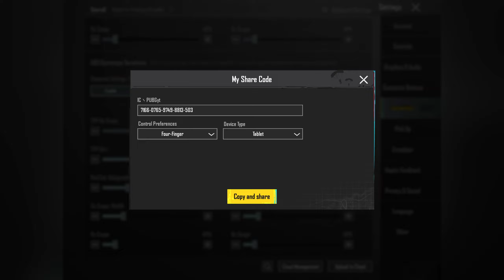PUBG/BGMI BEST SENSITIVITY SETTINGS FOR IPAD 7th GENERATION IN 2023😱 NEW SENSITIVITY FOR IPAD 7 2023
PUBG MOBILE/BGMI BEST SENSITIVITY SETTINGS FOR IPAD 7th GENERATION IN 2023😱 NEW SENSITIVITY FOR IPAD 7 2023

BGMI'.              GAME
         OK
MY name is ICPUBGYT.
Hello guys👋🏾 welcome back my channel🙋

▬▬▬▬▬▬▬ACCOUNT▬▬▬▬▬▬▬

:- My PUBG I'd Name:: IC PUBG Yt

▬▬▬▬▬▬▬▬TAG▬▬▬▬▬▬▬▬▬

Pubg iPad 7th Sensitivity settings for gyroscope in 2023
Pubg Mobile iPad 7 Generation sensitivity settings in 2023
Pubg iPad 7 Sensitivity settings for non gyroscope in 2023
You Queries:-²
bgmi iPad 7 settings in 2023
bgmi iPad 7 Sensitivity in 2023
bgmi iPad 7 Sensitivity code 2023
bgmi iPad 7 Sensitivity settings in 2023
bgmi iPad 7 Sensitivity settings for gyroscope in 2023
bgmi iPad 7 Generation sensitivity settings in 2023
bgmi iPad 7 Sensitivity settings for non gyroscope in 2023
You Queries:-³
Ipad 7th settings for PUBG
Ipad 7th settings for BGMI
iPad 7th pro 2023 bgmi settings
iPad 7th pro 2023 pubg settings
iPad 7th gyroscope Settings 2023
Ipad pubg sensitivity settings 2023
Ipad bgmi sensitivity settings 2023
Ipad 7th sensitivity pubg gyroscope
Ipad 7th sensitivity bgmi gyroscope
iPad 7th pubg sensitivity settings 2023
iPad 7th bgmi sensitivity settings 2023
Ipad 7th sensitivity PUBG no gyroscope
Ipad 7th sensitivity BGMI no gyroscope
You Queries:-⁴
How many FPS is iPad 7th gen?
4 finger claw ipad 7th generation
How do I fix PUBG iPad 7th sensitivity?
How do I fix BGMI iPad 7th sensitivity?
What is best sensitivity for PUBG ipad 7th?
What is best sensitivity for BGMI ipad 7th?
4 finger claw PUBG iPad 7th control layout
4 finger claw BGMI iPad 7th control layout
How do I fix my iPad 7th generation lagging?

Tage.